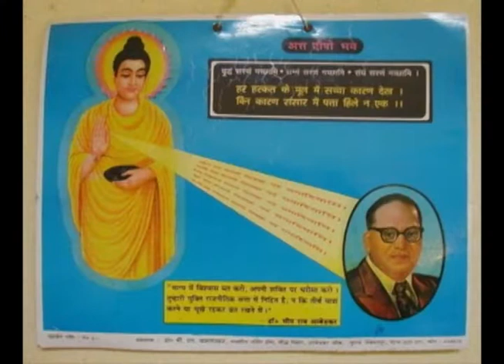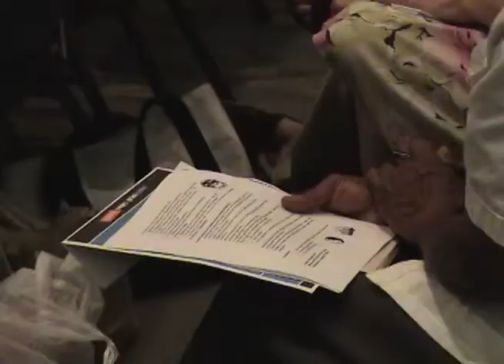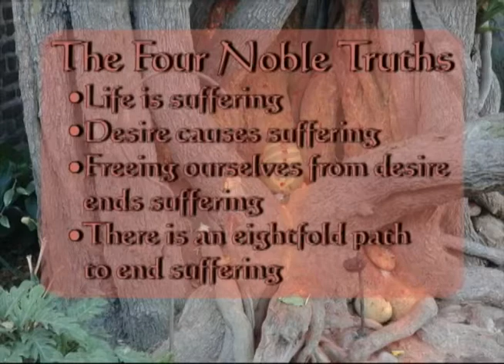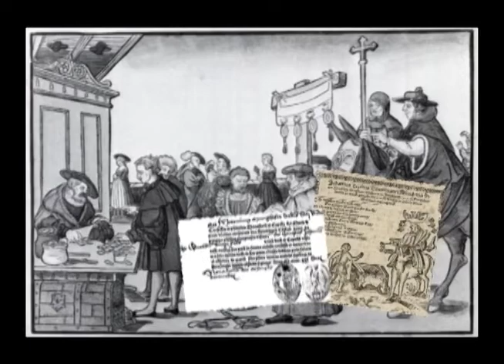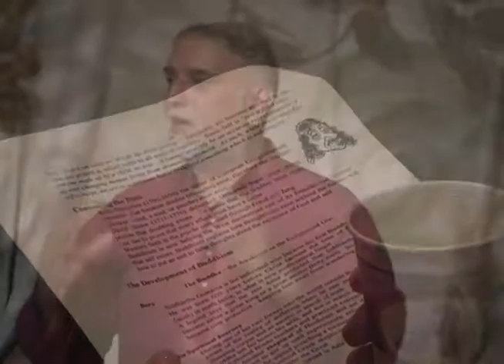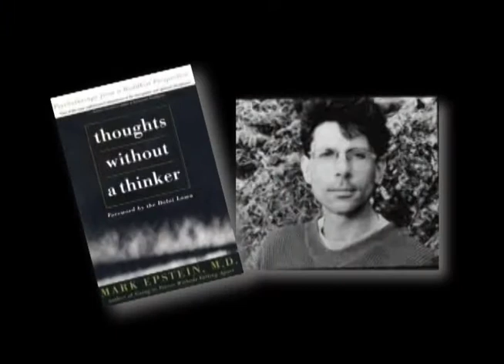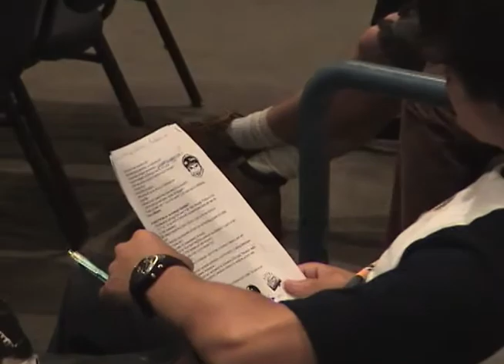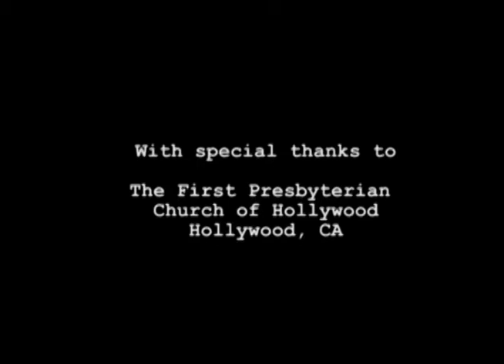Wisdom From India | Lecture 2 | Buddhism | Dr. Vishal Mangalwadi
LECTURE 2 -- Buddhism: Escape into Emptiness. Dr. Vishal Mangalwadi says that Buddhism is a serious contender for religious preeminence in the West.  Having rejected the Bible, many are attracted to Buddhism's offer of tranquility and escape from self.  What does Buddhism teach and how does it compare to the Christian Gospel? In this seven-part series of fascinating lectures, renowned scholar Dr. Vishal Mangalwadi explores the philosophy and religious practices that evolved in and around his native India and contrasts them with Judeo-Christian beliefs.  Mangalwadi's relaxed and down-to-earth style brings heady philosophical concepts to life for the average person.  Mangalwadi uses personal stories to illustrate the often-overlooked implications of our belief systems in the real world.

In this seven-part series of fascinating lectures, renowned scholar Dr. Vishal Mangalwadi explores the philosophy and religious practices that evolved in and around his native India and contrasts them with Judeo-Christian beliefs.

Director: Carolyn Rafferty
Starring: Dr. Vishal Mangalwadi